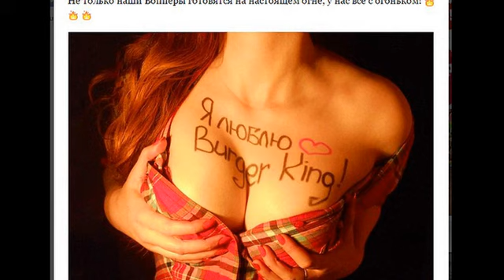Russian firm selling advertising space on models’ cleavage – and Burger King has already signed up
Perfect for companies looking to keep you abreast of their new deals: Russian firm selling advertising space on models’ cleavage – and Burger King has already signed up

Sometimes, putting up a billboard just isn't quite enough - so a group of Russian entrepreneurs have come up with a new way to get you message out: on the breasts of a beautiful woman.

Companies Tittygram and Titisign have popped up in Russia offering the eyebrow raising service and are, by all accounts, causing quite a stir.

Indeed, it has already caught the attention of one big company, which jumped at the chance to advertise its whoppers.
Burger King's Russian branch posted a picture of a woman with 'I love Burger King' emblazoned across her chest, courtesy of Tittygram, on its VK page, the country's version of Facebook.

The message above reads: 'Do you want your name to be written here?

'Every week the most active participant will get such a named postcard from us!